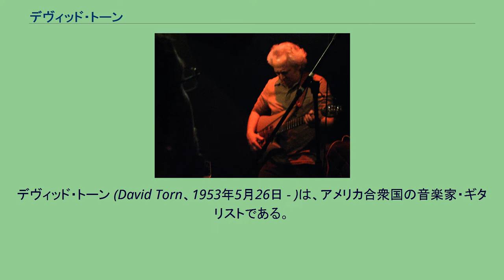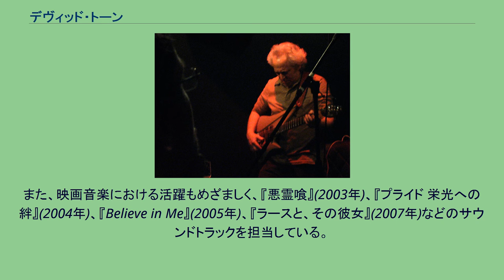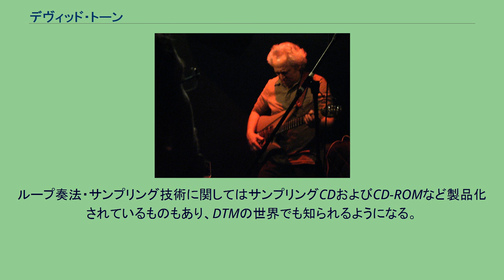デヴィッド・トーン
デヴィッド・トーン (David Torn、1953年5月26日 - )は、アメリカ合衆国の音楽家・ギタリストである。
ニューヨーク州アミティビル出身。
1970年代よりECMレコード、ウィンダム・ヒル・レコード、CMPレコードからジャズ的な作品をリリースする。
それらの音楽活動を通じて単なるジャズ・ギタリストにとどまらず、様々なエフェクト技術・ループ奏法・サンプリングを試みた前衛的な作風を開花させ、その才能はジャズの世界にとどまらずむしろロック・ミュージックの世界で注目されるようになる。
1980年代にエヴリマン・バンドに参加して2枚のアルバムを発表。
その後は、ミック・カーンが持つフレットレスベースの才能を見出し、様々なソロ・アルバムに参加した。
一時は音楽界からの引退を考えていたミック・カーンを励まし、その後の音楽活動を支えたエピソードがある。
その後、デヴィッド・シルヴィアン、坂本龍一、デヴィッド・ボウイ等の音楽作品に参加する。
ビル・ブルーフォードとトニー・レヴィンのブルーフォード・レヴィン・アッパー・エクストリミティーズでもアルバムを制作し、メンバーは作品ごとに流動的ながら、ロック・ミュージックにおける知名度を高めた。
また、映画音楽における活躍もめざましく、『悪霊喰』(2003年)、『プライド 栄光への絆』(2004年)、『Believe in Me』(2005年)、『ラースと、その彼女』(2007年)などのサウンドトラックを担当している。
そのように音楽ジャンルを超えた幅広い活動をおこないつつも、ECMレコードには現在でもとどまり、ソロ・アルバムをコンスタントに発表し続けている。
ループ奏法・サンプリング技術に関してはサンプリングCDおよびCD-ROMなど製品化されているものもあり、DTMの世界でも知られるようになる。